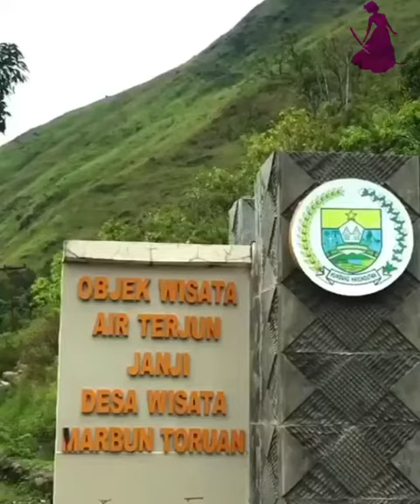Profil finalis puteri Anak Sumut 2023 Nathania hallen alitza purba Tapanuli utara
di vidio ini yayasan memperkenal finalis puteri Remaja dan puteri anak Indonesia Sumatera utara 2023.
Dengan memprestasi kan dan mempromosikan potensi wisata  atau budaya   yg ada di sumatera utara.

 like ,komen dan share vidio ini sebanyak banyak nya.